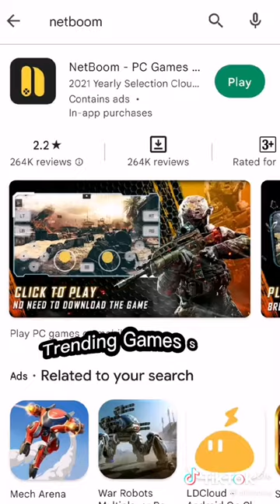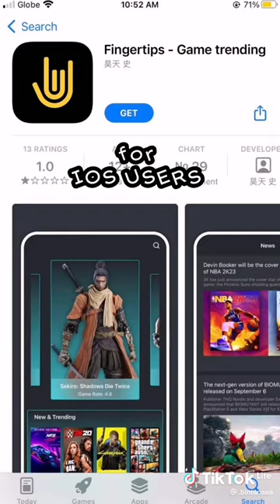bintana funny moments part 25